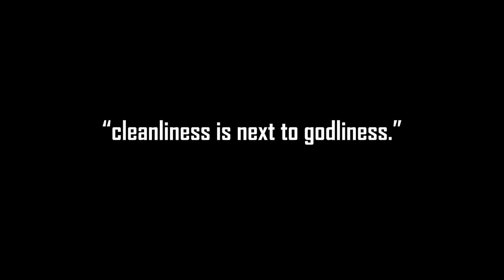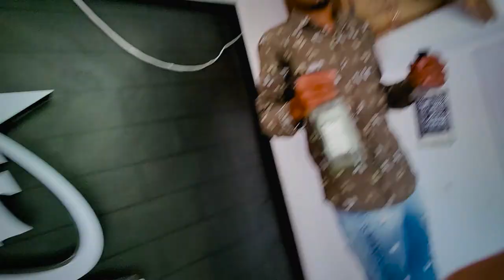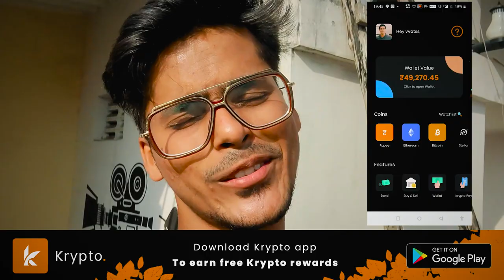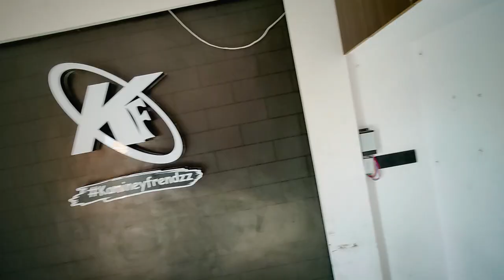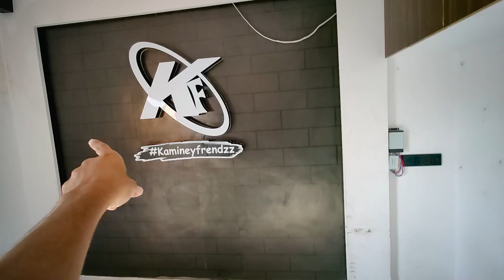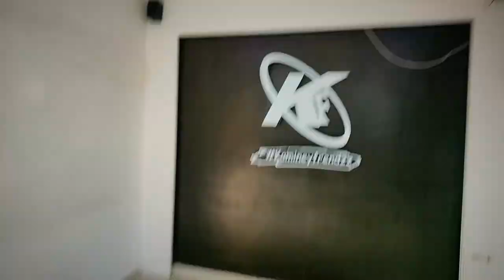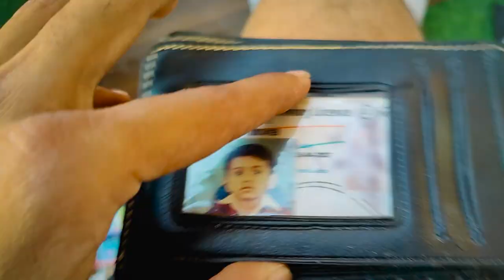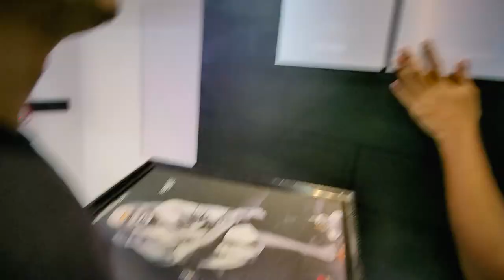So Finally Hame Office Khali Karna Pade ☹️☹️